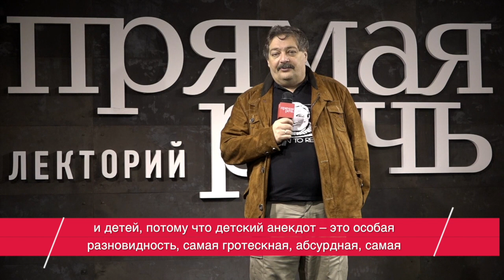7 апреля. Дмитрий Быков «Про Гарри Поттера» лекция для детей (10+) с родителями. Ростов-на-Дону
7 апреля, воскресенье в 14.00. Дмитрий Быков «Про Гарри Поттера» лекция для детей (10+) с родителями. Ростов-на-Дону
Лекция об одной из главных книг последних лет, которую читали и дети, и взрослые. А может быть, еще не читали, а только смотрели фильмы. Веселая и полезная лекция Дмитрия Быкова для родителей и детей вместе, потому что «надо их как-то сближать и объединять».
Дмитрий Быков специально для детей и их родителей прочтет увлекательную лекцию «Про Гарри Поттера» — одну из главных книг последних лет, которую читали и дети и взрослые. А может быть еще не читали, а только смотрели фильмы.
"Эта лекция для родителей и детей вместе, потому что надо их как-то сближать и объединять. У нас книгу о Гарри Поттере часто рассматривают как коммерческий продукт, необременительное детское чтение, а на самом деле — эта книга отличный способ познания мира и его новых, не описанных прежде закономерностей.
Это превосходно написанная литература. В ней воплощены лучшие традиции британской прозы. Джоан Роулинг удалось создать бессмертного героя. Не идеального, мучающегося, сомневающегося, колючего, но настоящего современного подростка".
О новом "герое нашего времени" мы и поговорим на лекции.